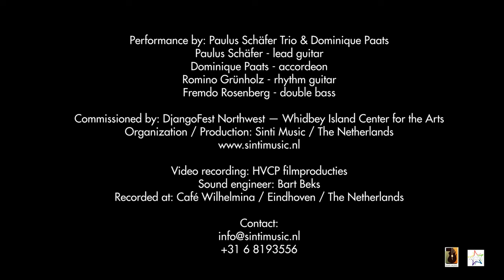If I Had You - Paulus Schäfer Trio & Dominique Paats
Paulus Schäfer - lead guitar
Dominique Paats - accordeon
Romino Grünholz - rhythm guitar
Fremdo Rosenberg - double bass

Video recording: hvcreativeproductions
Sound engineer: Bart Beks
Recorded at: Café Wilhelmina / Eindhoven / The Netherlands / 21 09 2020

Commissioned by: DjangoFest Northwest — Whidbey Island Center for the Arts
Organization / Production: Sinti Music / The Netherlands